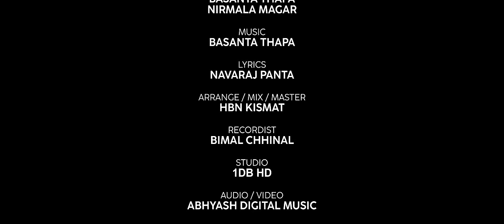Bar Sukeko बर सुकेको || Basanta Thapa | Nirmala Magar Ft Badri Tiwari | Sanchita Bolekhe Nepali Song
Bar Sukeko बर सुकेको || Basanta Thapa | Nirmala Magar Ft Badri Tiwari | Sanchita Bolekhe Nepali Song 2079 / 2023

Song
Bar Sukeko
बर सुकेको

Vocal
Basanta Thapa
Nirmala Magar

Music
Basanta Thapa

Lyrics
Navaraj Panta

Hbn Kismat

Recordist
Bimal Chhinal

Studio
1db Hd

Audio / Video
Abhyash Digital Music

Artists
Badri Prasad Tiwari
Sanchita Bolekhe

Cinematographer
Nabaraj Uprety
& Team

Edit
Bikash Gyawali

Mua
Sarita Magar

Production Manager
Shiva Khatri

Choreography/ Direction
Smriti Timilsina ‘ Guruaama’

Producer
Sirish Basnet